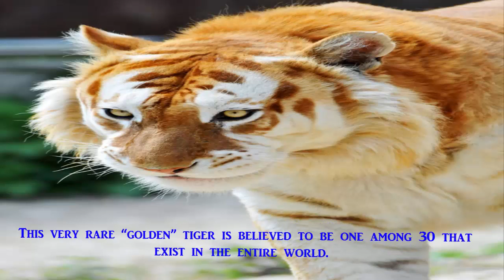10 Rare Things Seen by Only One in a Million People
10 Rare Things Seen by Only One in a Million People

Have you ever seen a fluffy mineral, a golden tiger or the birth of a rainbow? The world is full of all sorts of mysterious sights, and it’s exciting to know that we haven’t seen everything in the world yet.

Bright Side collected the photos of users that were lucky enough to face these weird, unusual, and funny sights.

This very rare “golden” tiger is believed to be one among 30 that exist in the entire world.

These fluffy balls are actually a mineral called okenite.

Life is an Open Book, a sculpture by Brad Spencer in Downtown Charlotte, NC

My friend’s dad grew this perfect ’lime-on

Hail in Alabama

Australian caterpillars crawling in a line.

My fingers are unusually long, apparently

This is what an egg of a ramp looks like

Snow rolls formed by the wind

Unusual ability